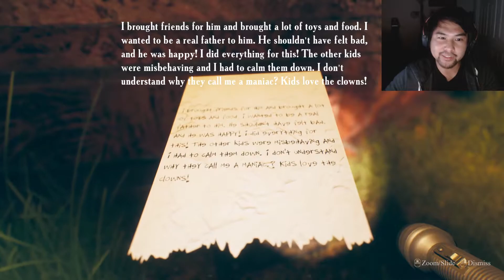RINGLEADER CLOWN CHASE | Act 3 Find Yourself | Indie Horror Game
►Game Overview:
The main character suffers from a stress disorder caused by his peculiarity - he can separate from his body and move to the astral world. He developed some phobias, which he learned to deal with. But a combination of circumstances forces the main character to go down to the subway, and there he will again meet his fears face to face.